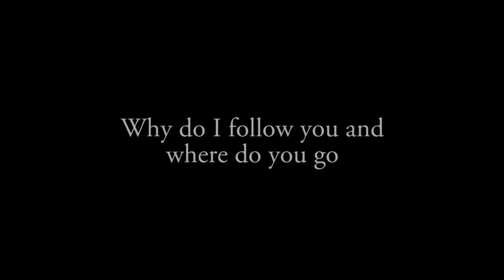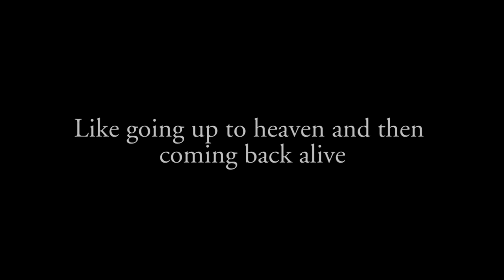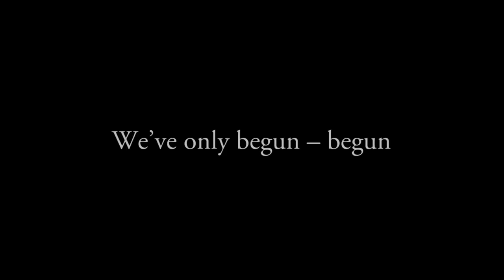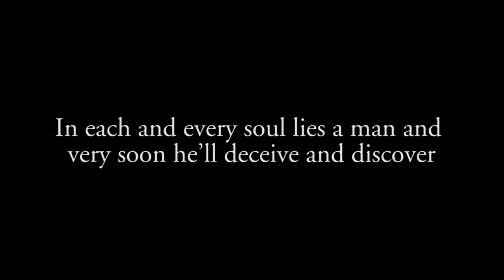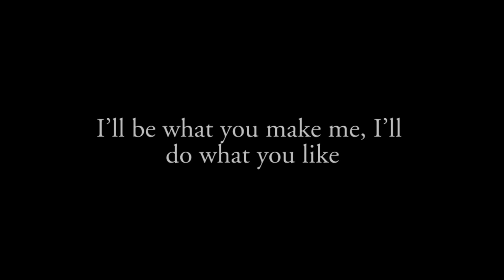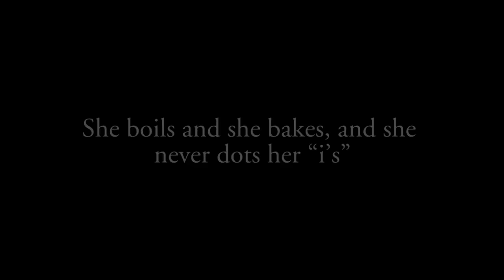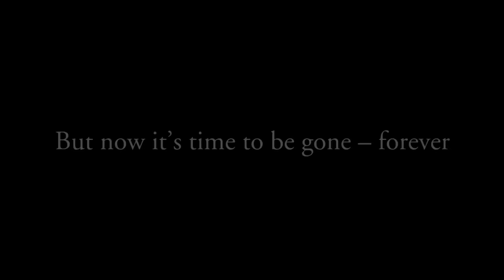Queen - The March of The Black Queen (Official Lyric Video)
Sing along to 'The March Of The Black Queen' with this official karaoke style Queen lyric video.